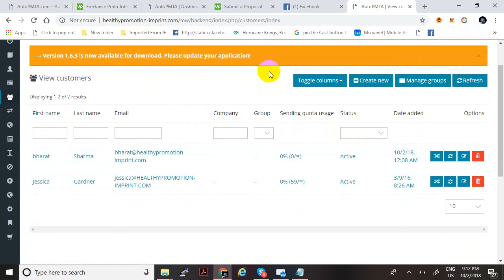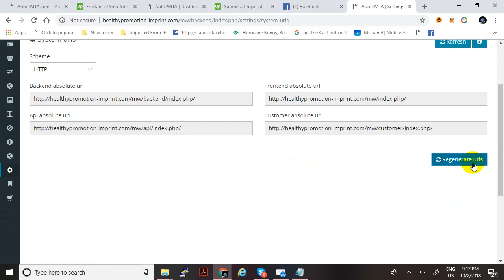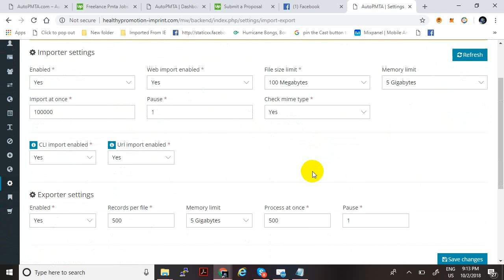PMTA+ MAILWIZZ BACKEND SERVER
Hello This is how backend looks like.